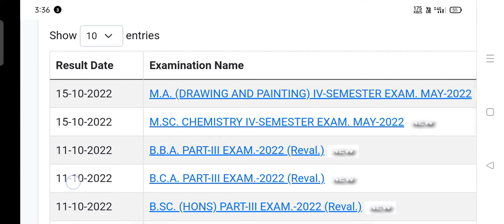Rajasthan University result 2022।।